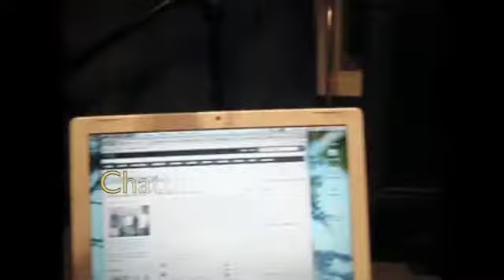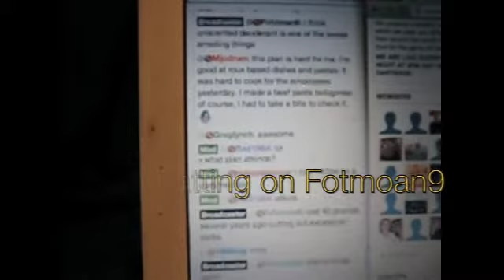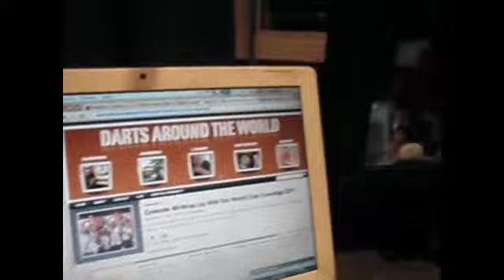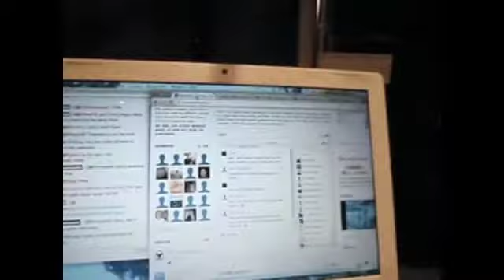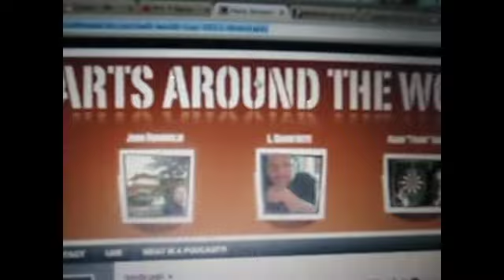Grand Prix of Darts 2011 ThornCam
Footage from my visit to Delft, Holland, and being in the commentators booth with Jacques Nieuwlaat, mastercaller for the PDC, BDO, and WDF for day 2 coverage.